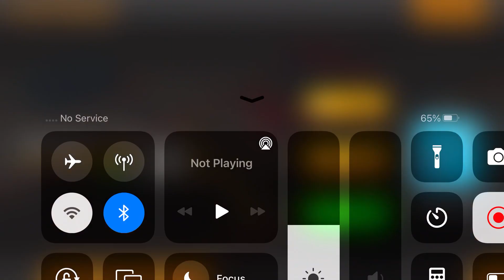Long Trailer Truck Transporter Excavator | Construction Vehicles Delivery | Android Gameplay